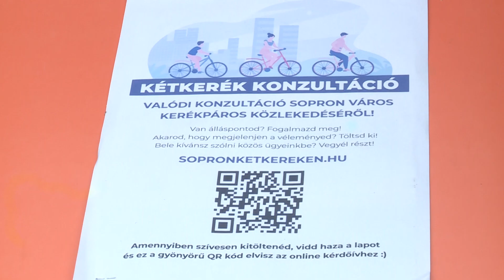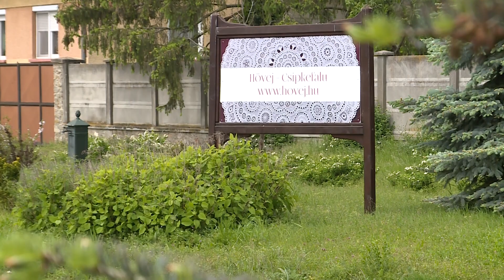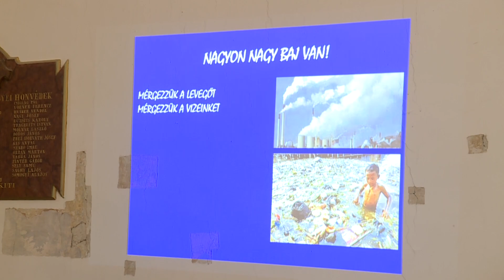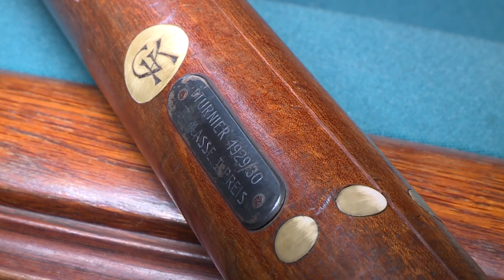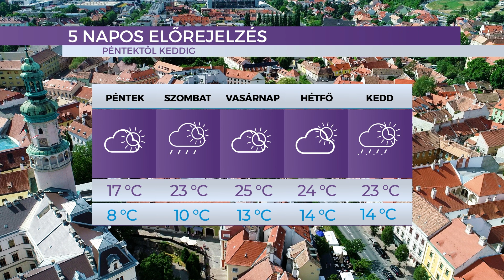Hiradó - 2023.05.18. - Csütörtök - SopronTV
Bringás reggeli – finom falatokkal várták a kerékpározókat
Zöld óvodai Workshop – a környezeti nevelésről értekeztek a vármegye óvodái
Hövelyi Csipke - Generációról generációra száll a hímzés művészete